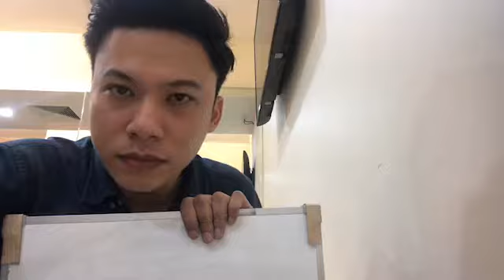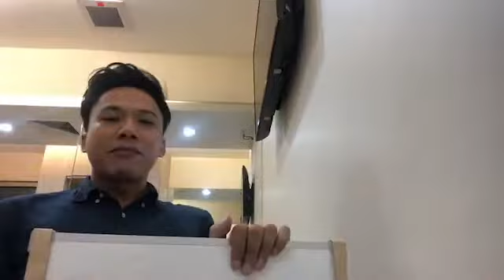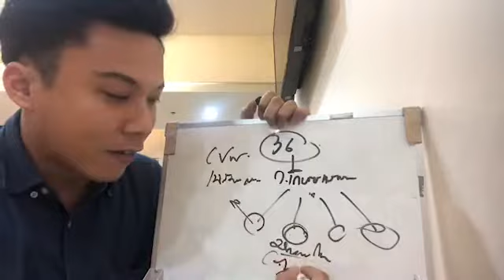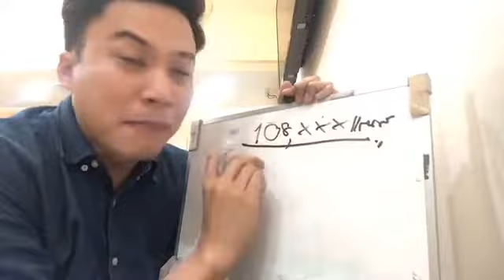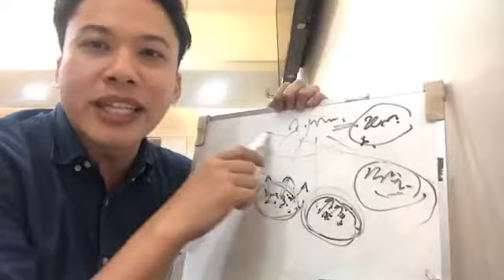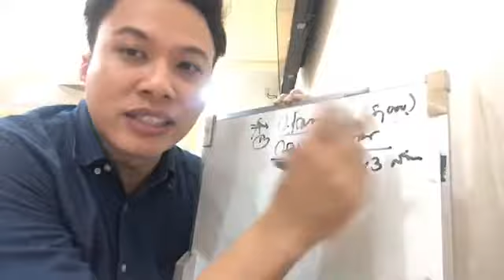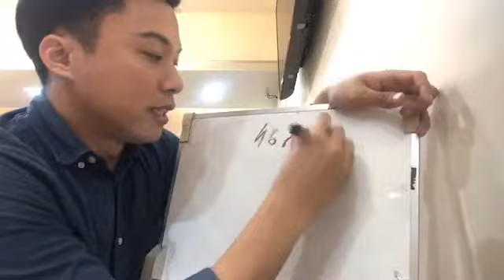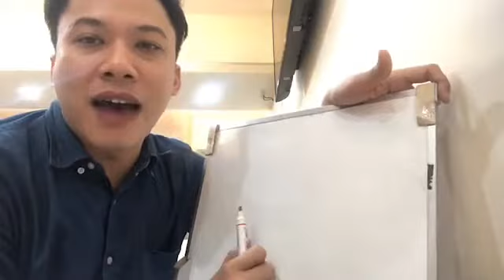ArtTalk "ศึกแย่งชิงกระทรวงเกษตรฯ..ทำไมต้องมีรํฐมนตรีถึง4คน!"